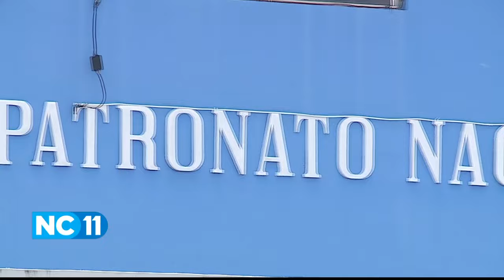PANI interviene organización en Alajuela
El Patronato Nacional de la Infancia intervino una organización no gubernamental donde se presentó dos denuncias penales.
Además, se ha tomado la decisión de intervenir el programa, donde se atienden a 63 adolescentes y a sus 68 hijas e hijos.